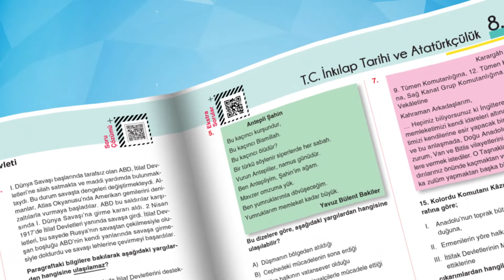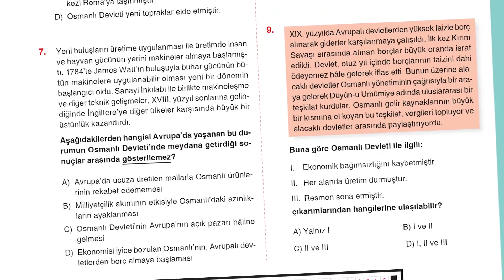8. Sınıf İnkılap Tarihi ve Atatürkçülük Ekseni Soru Bankası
8. Sınıf İnkılap Tarihi ve Atatürkçülük Ekseni Soru Bankası